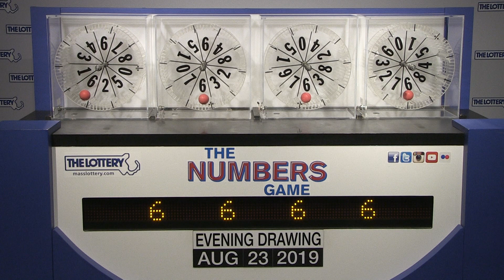Evening Numbers Game Drawing: Friday, August 23, 2019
The official winning numbers in the Mass. State Lottery's Evening Numbers Game drawing for Friday, August 23, 2019 are: 6-6-6-6.